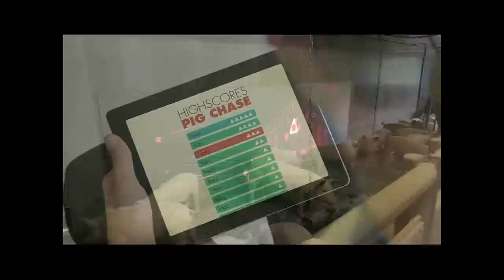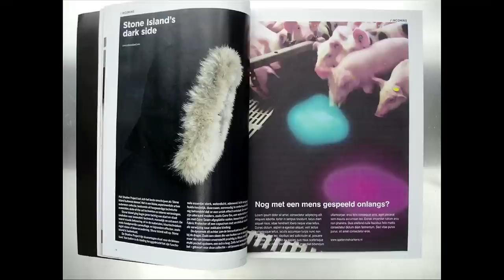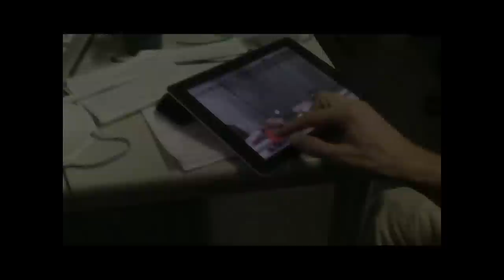Playing with pigs | Irene van Peer | TEDxBrussels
Irene van Peer is a Dutch product designer, games & interaction lecturer and design researcher at HKU in Hilversum. User centered design and working in the field are key to her. Pig Chase is a digital game designed to be played by pigs and humans. The Playing with Pigs project started as a collaboration between HKU and Wageningen University and is researching the complex relationship we have with domesticated pigs by designing play. Designing new forms of human-pig interaction can create the opportunity for humans and pigs to forge new relations as well as to experience the cognitive capabilities of each other. Pig Chase is the start and inspiration of the 'Playing with Animals' research program. What makes Pig Chase a bit different is that it takes advantage of new technology to make the game available at home and in a pig pen. The main discovery Irene and her team have made is pigs respond more readily to light, colour and shape than to haptic stimulus.